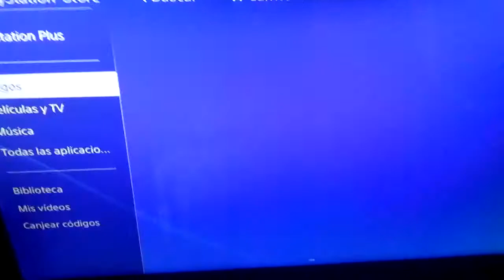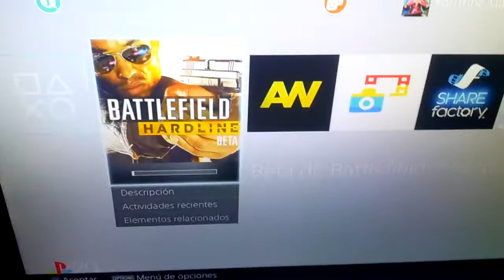Como descargar Battlefield Hardline en PS4